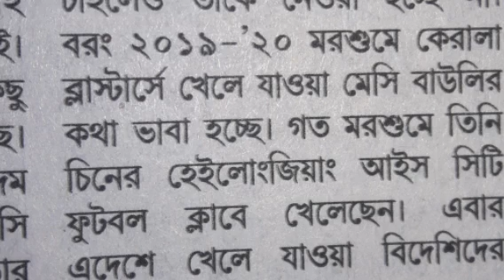ইস্টবেঙ্গলে আসছে মেসি বাউলি ।। ব্রাইটের আসার সম্ভবনা বাড়লো নাকি ।। ISL TRANSFER NEWS ।।